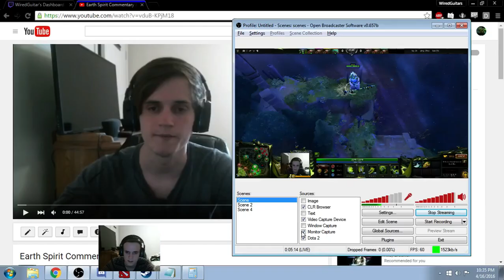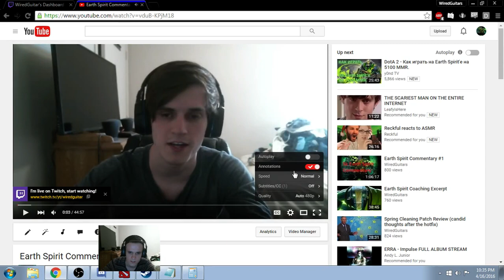Guide to Sieging in Dota 2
A guide to something I don't see discussed enough.